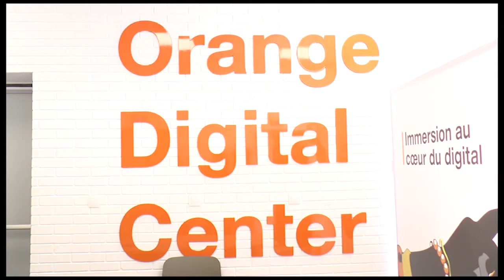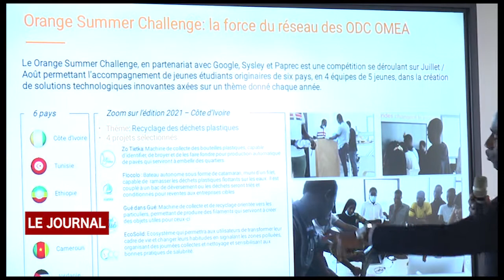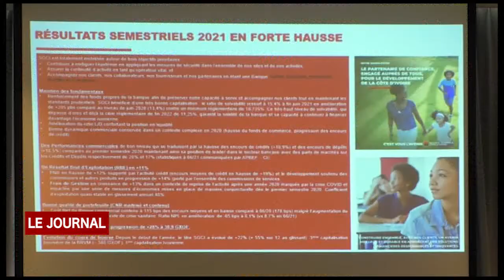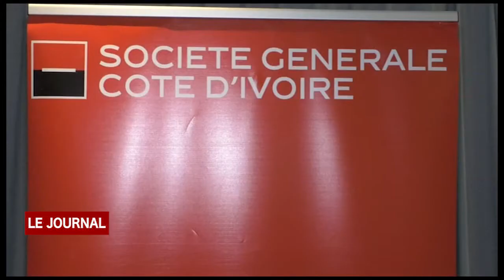BUSINESS 24: LE JOURNAL DU 18 OCTOBRE 2021